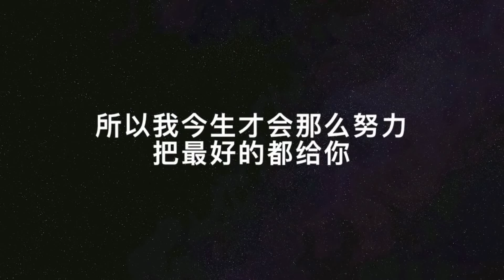只是太愛你 張敬軒 伴奏 (Gakie Version)